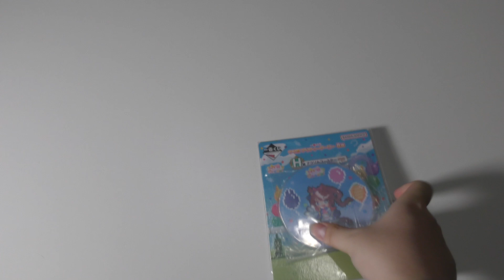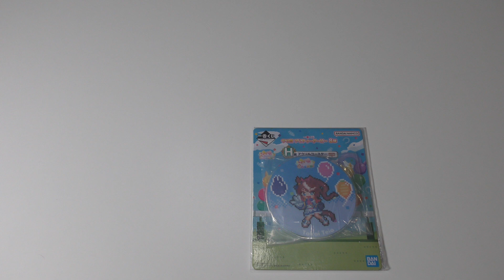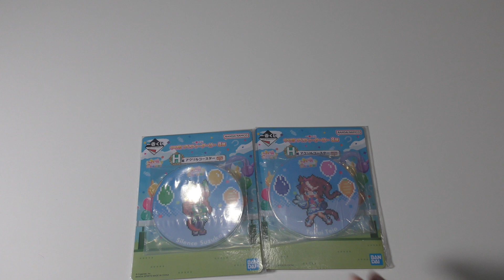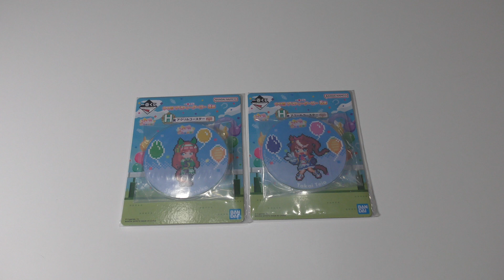⦅くじ⦆【ウマ娘】神引き！一番くじ ウマ娘 プリティーダービー 8弾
‹ふゆちゅーの趣味アカウント›

おすすめの動画はこちら！おすすめの動画はこちら！
ウマ娘 プリティーダービー 5th EVENT ARENA TOUR GO BEYOND - NEW GATE -に参戦！